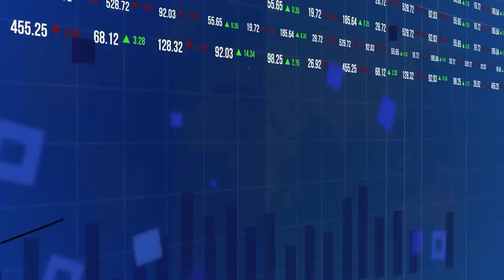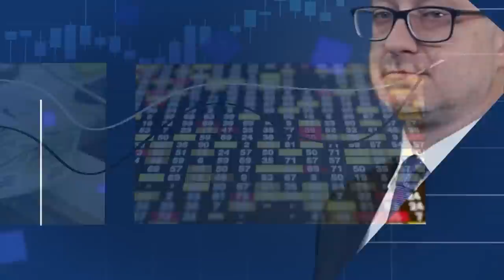Energia jądrowa to nasza przyszłość! Gość: Dawid Jackiewicz, wiceprezes Orlen Synthos Green Energy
➡ W programie "Pieniądze to nie wszystko" wicenaczelny Super Expressu i szef Super Biznesu Hubert Biskupski gości ekonomistów i polityków, rozmawiając o bieżących sprawach ekonomicznych. Dziś gościem programu jest Dawid Jackiewicz, wiceprezes Orlen Synthos Green Energy